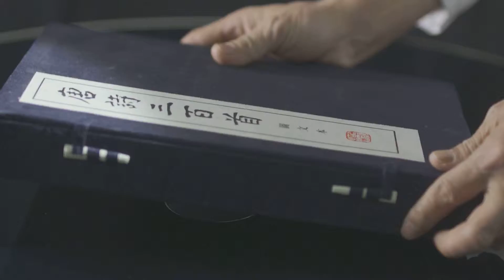海朗诵之唐诗三百首-风雨-李商隐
朗诵者：
王阔海，笔名乌尔根，内蒙古人，1968年的狮子座，幼时读诗，儿时流浪，少时耕作，半生游荡于中国南北边疆，读书游离，写诗拍摄，追寻远去的游牧足迹，叩问渐行渐远的原始社会⋯⋯